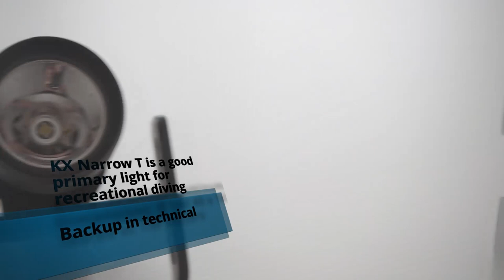Dive light review - GRALmarine KX Narrow T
GRALmarine KX Narrow T flashlight review with small comparison with TillyTec MPL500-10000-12 flashlight.
The GRALmarine is a very interesting option when looking for a powerful flashlight in a small size.
Its ability to use different types of battery, thus lengthening the time of use, makes it perfect as a primary flashlight in recreational diving.
In a duration test carried out with an 18650, the flashlight reduced its maximum power after 1:30 hours, remaining at minimum power for 5 more hours! Amazing.
If you have any questions, I can answer you in the comments.
Cheers! and Good Dives !!!

Esta revisión se hace por mi propia voluntad, motivada por mi satisfacción personal y no ha sido patrocinada por el fabricante, un distribuidor o comercio.

Revisión de la linterna GRALmarine KX Narrow T con una pequeña comparación con la linterna TillyTec MPL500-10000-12.
La GRALmarine es una opción muy interesante a la hora de buscar una linterna potente en un tamaño reducido.
Su capacidad para utilizar diferentes tipos de batería, alargando así el tiempo de uso, la hace perfecta como linterna primaria en el buceo recreativo.
En una prueba de duración realizada con una 18650, la linterna redujo su potencia máxima después de 1:30 horas, permaneciendo a la mínima potencia durante 5 horas más. Asombroso.
Si tienes alguna duda, puedo responderte en los comentarios.
¡Salud! y buenas inmersiones !!!